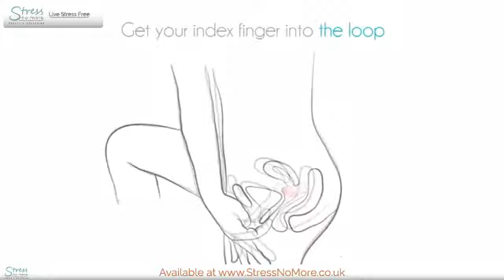How To Use Beppy Soft Comfort Tampons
Beppy Sponge Tampons are the easy way to carry on making love whilst you are on your period. Beppy sponges are very popular with women because they are easy to use and comfortable to wear – you can carry on with your everyday life even when it’s ‘that time of the month’.